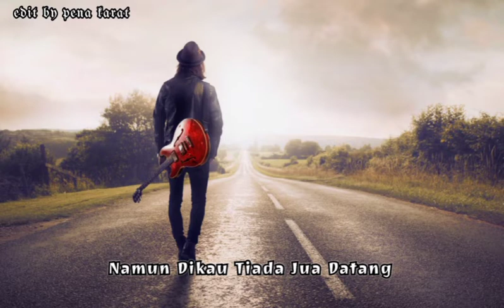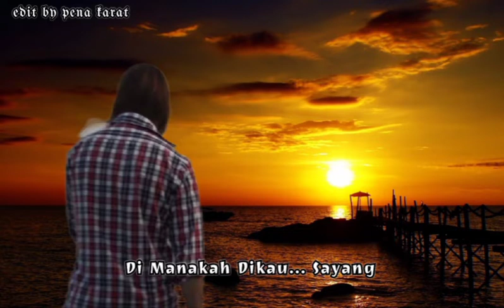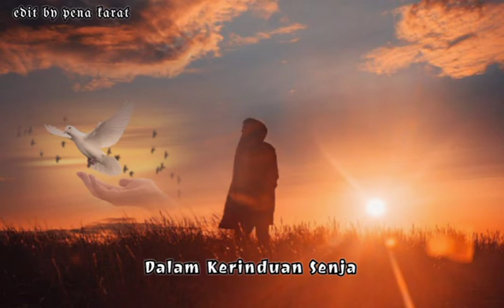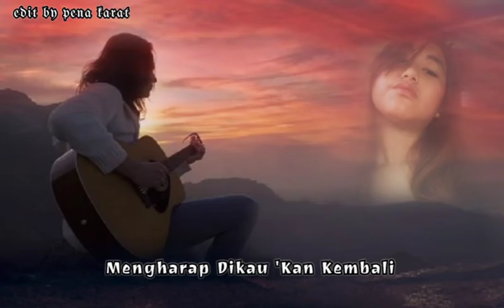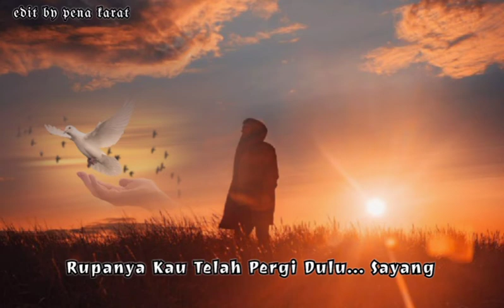ANALISA - KERINDUAN SENJA (1991)